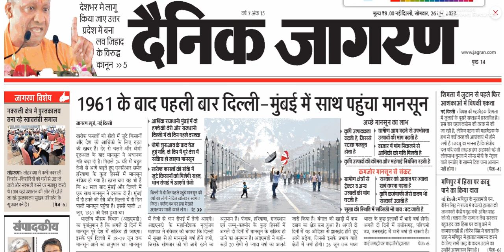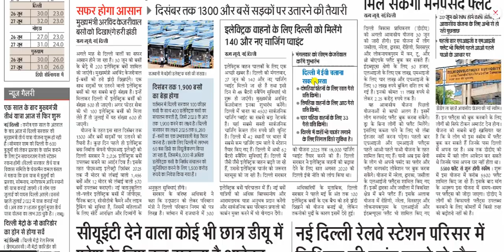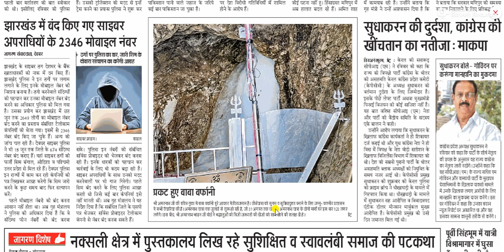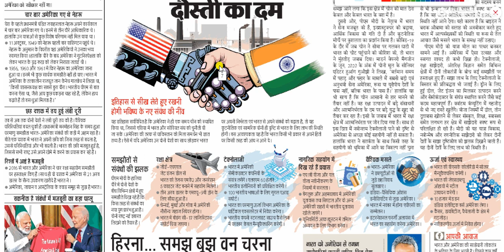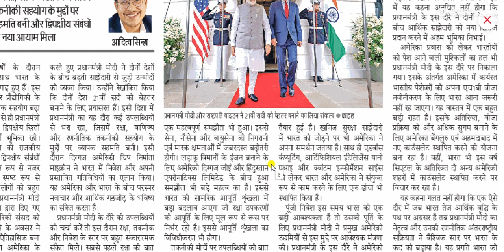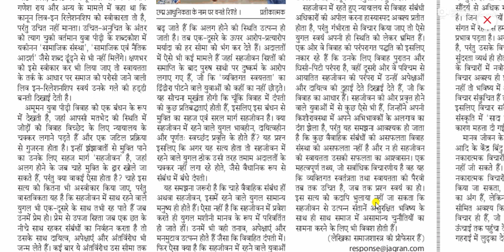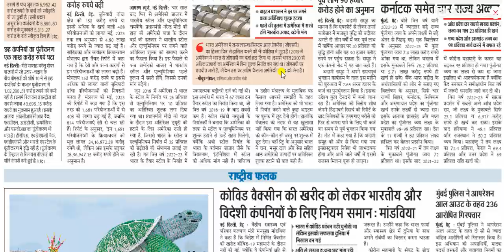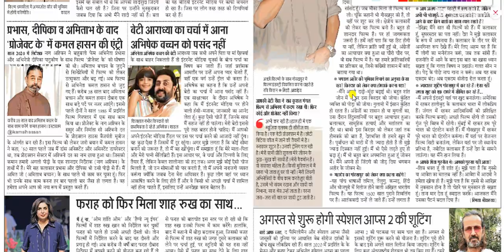26 June 2023 || Dainik Jagran Newspaper Analysis || दैनिक जागरण राष्ट्रीय संस्करण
26 June 2023 || Dainik Jagran Newspaper Analysis
दैनिक जागरण राष्ट्रीय संस्करण

dainik jagran
दैनिक जागरण
जागरण पेपर
जागरण न्यूज़
हिंदी समाचार